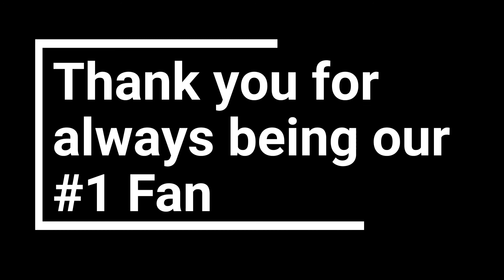Awesome Trilogy Dad's